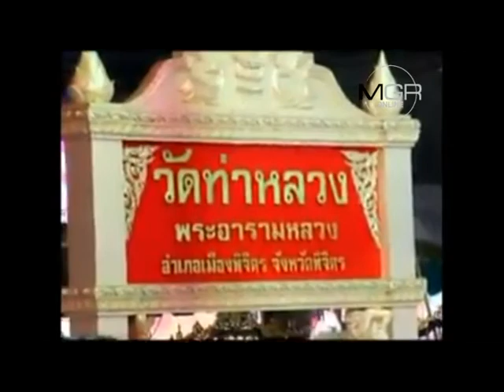กระหึ่มแน่! ไหลเรือไฟหน้าวัดท่าหลวงปีนี้จัดยาวถึงสิ้นมกราฯ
13/01/2017 กระหึ่มแน่! ไหลเรือไฟหน้าวัดท่าหลวงปีนี้จัดยาวถึงสิ้นมกราฯ
พิจิตร - ทุกภาคส่วนระดมช่าง-คนงานเร่งสร้างแพยักษ์กลางน้ำน่านหน้าวัดท่าหลวง เมืองชาละวันกันเต็มที่ เตรียมจัดงาน “ไหลเรือไฟ-นมัสการหลวงพ่อเพชร สมโภชเมืองพิจิตร” ขนศิลปิน-สินค้า OTOP ทั่วไทย แสดงโชว์-ขายกันยาวตั้งแต่ 22-31 ม.ค.นี้